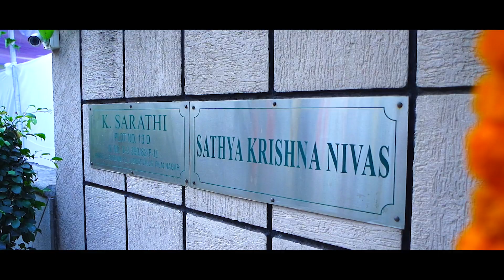Koneru Sai Prakeerth || Groom Highlights 4K || A "24MM Best Photography" Film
24MM Best Photography
South India's Top Best Photography Studio's